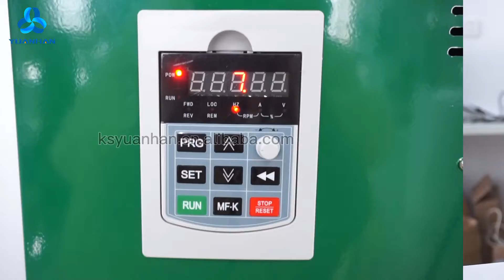YH-M200 Automatic Velcro Tape Roll Cutting Machine